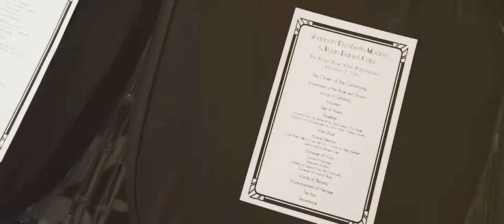Shannon & Ryan's Wedding Highlight - JPG Photo and Video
Just check out that car!! We had such a blast during Shannon & Ryan's wedding day and getting to hang out in a beautiful Rolls Royce definitely was a bonus! We love the elegant yet fun energy of this video.